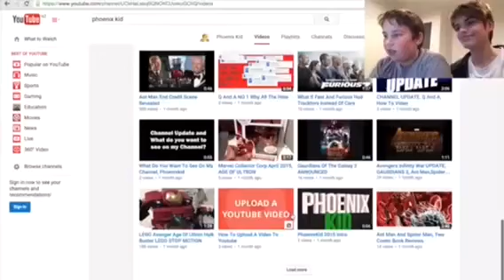PHOENIXKID Official HD Trailer #3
Phoenixkid

For cheap and reliable FIFA coins check out fifaah.com and use Kids123 for Ann excellent discount

I do tutorials, walkthroughs, skits, reactions, and PRANKS COMING SOON